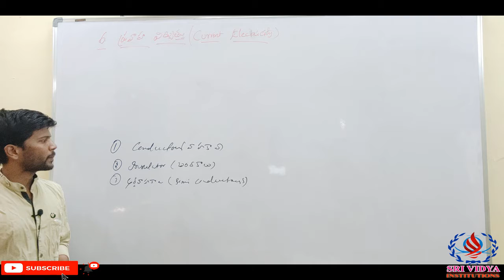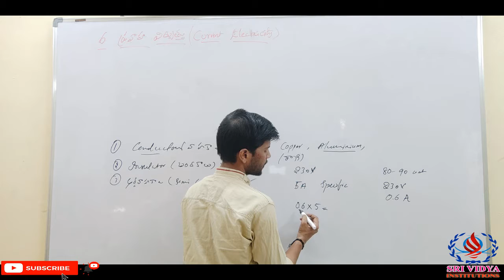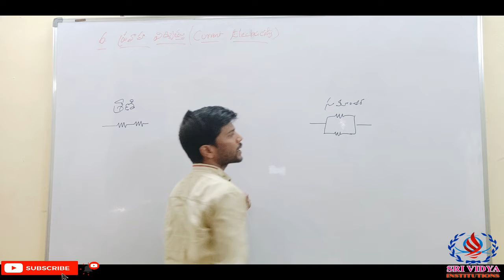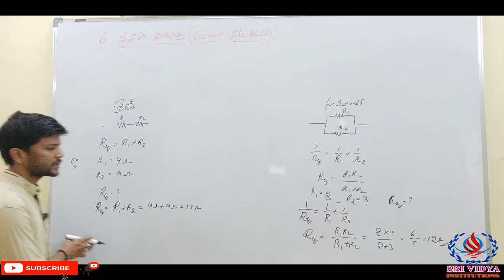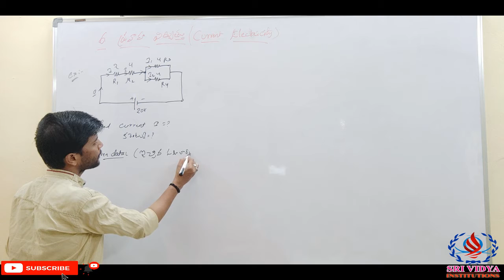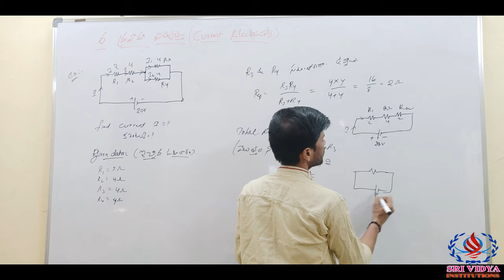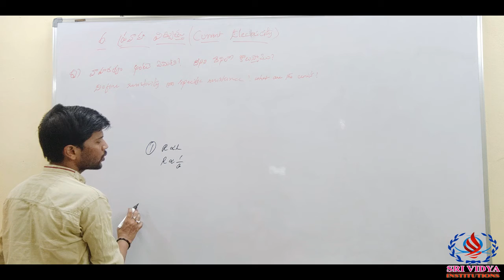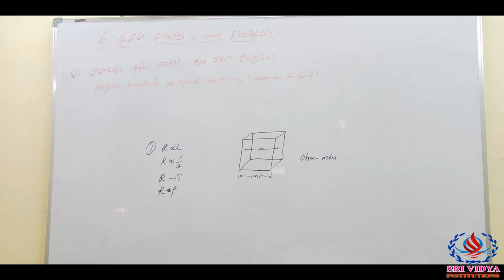Inter Voc. Bridge Course# Physical Science II Year Current Electricity # Chapter-6 & Part -1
Inter Vocational Bridge Course # Physical Science# II Year # Current Electricity (ప్రవాహ విద్యుత్తు) # Chapter-6 & Part -1
Inter Vocational courses, Bridge Courses, syllabus after 10th in Telangana and Andhra Pradesh